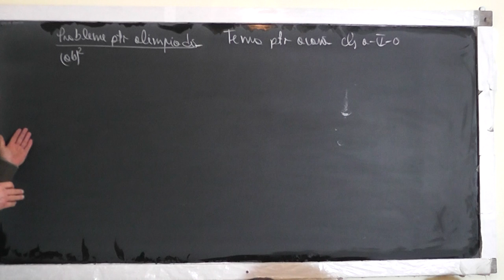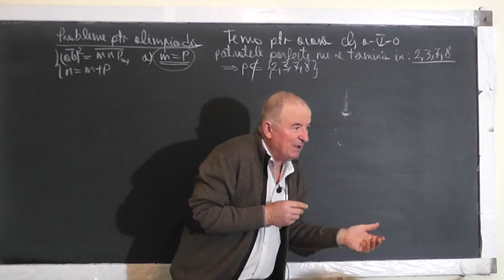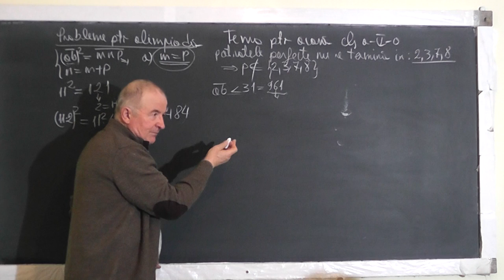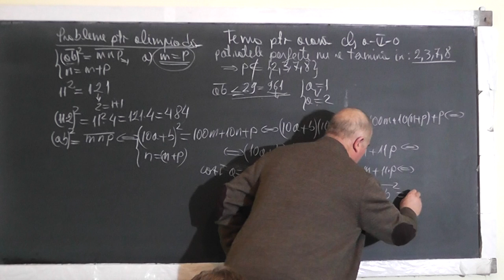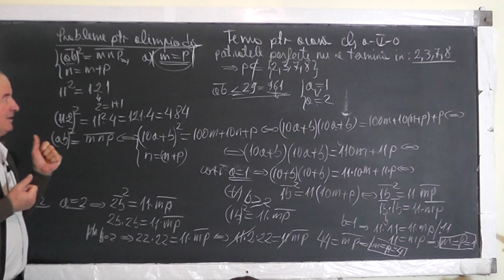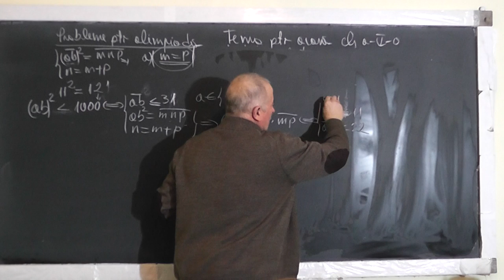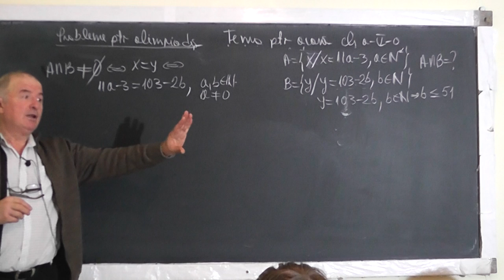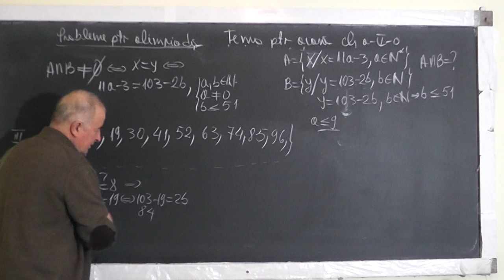1/2 Lectia 1369 Probleme tip olimpiada locala: Patrate perfecte Multimi Puteri Sume - Clasa 5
Aceste lectii sunt SUSTINUTE de VOI si daca va sunt utile, as aprecia un Like, Share, Comment - In aceasta lectie de matematica pe care o puteti vedea in direct si pe facem pregatire pentru olimpiada de matematica - faza locala la clasa a V-a. Din cuprins: Probleme cu patrate perfecte, Multimi, Operatii cu multimi, Puteri, Calcul de sume.
- VIDEO MATEMATICA cu Proful Online sau cautati pe Google: profu online Ioan Ursu